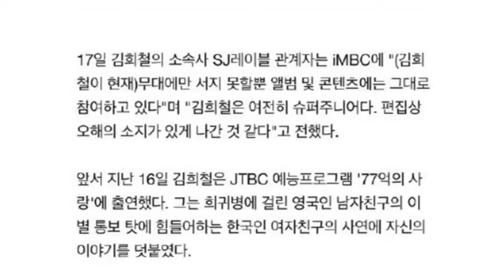SJ方回应金希澈退出